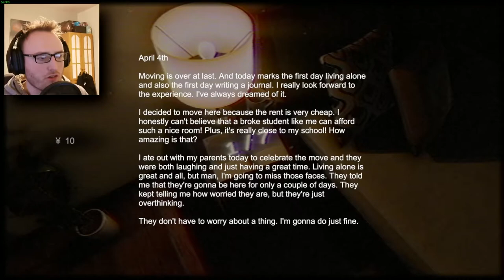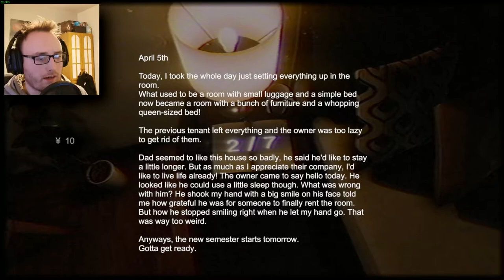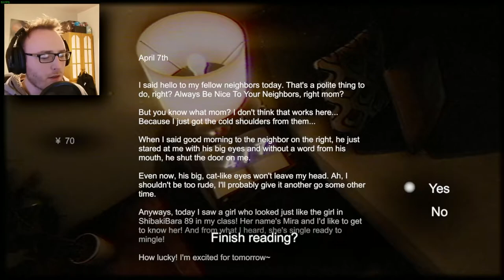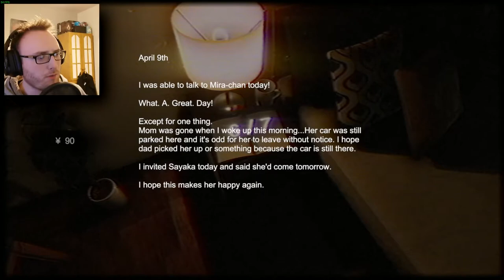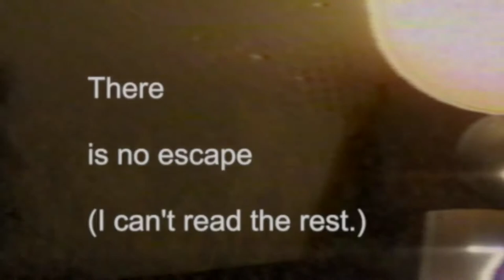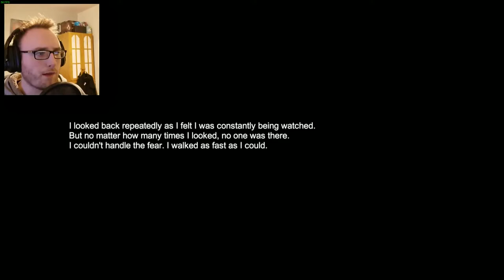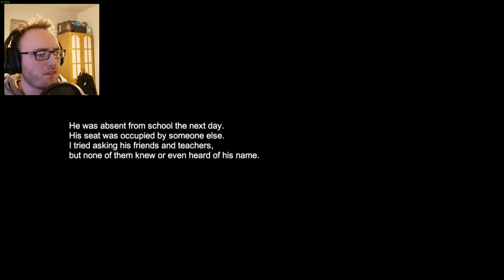Stigmatized Property - Japanese indie horror (both endings) | I HAVE NO LEGS :O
In world where people have no legs, an unsuspecting hero will rise...by LEVITATING :D